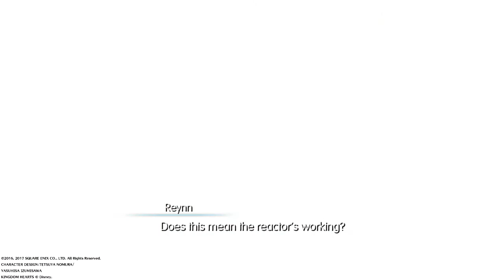WORLD OF FINAL FANTASY - Meeting Vivi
Ikue Otani voicing yet another adorable character.